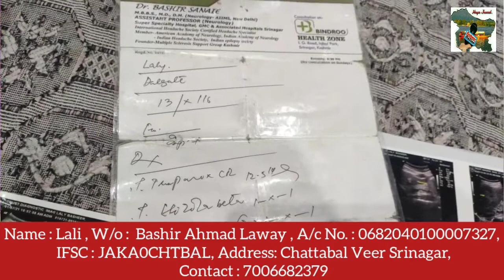family need financial Assistance